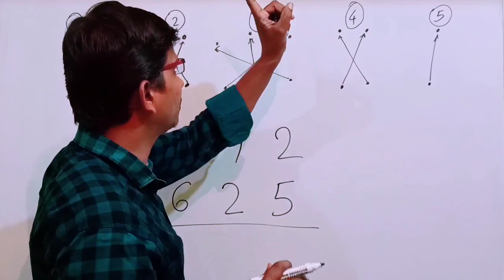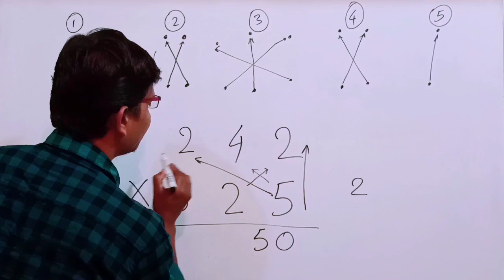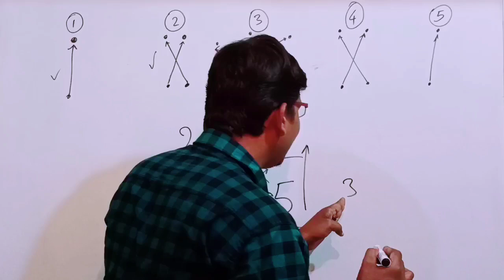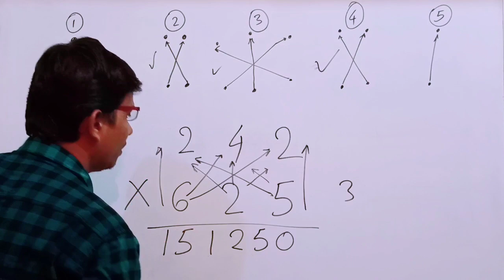ଏମିତି ଗଣିତ ଟ୍ରିକ୍ ଜାଣିଥିଲେ ଗଣିତ ପରୀକ୍ଷାରେ ନଂ -1 ହେଇ ପାରିବେ । 👍 Multiple short trick